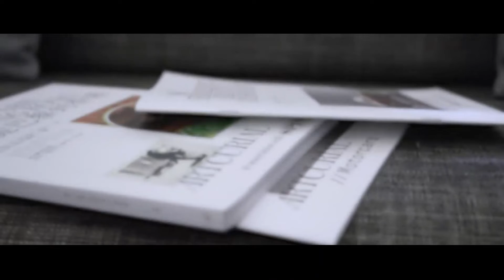BILLIONAIRE Luxury Lifestyle 💲 Billionaire Entrepreneur Motivation #8